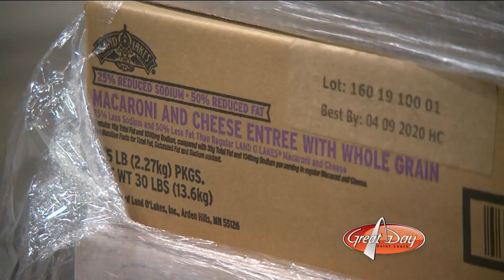STL Foodbank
Meredith Knopp from STL Foodbank joined us to talk about your end of the year giving, and how it will benefit them in 2020.